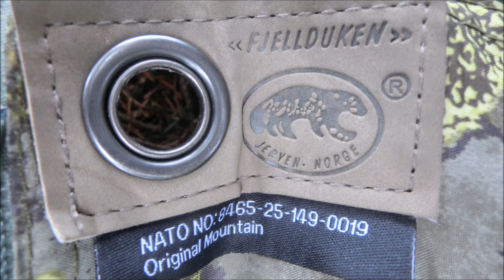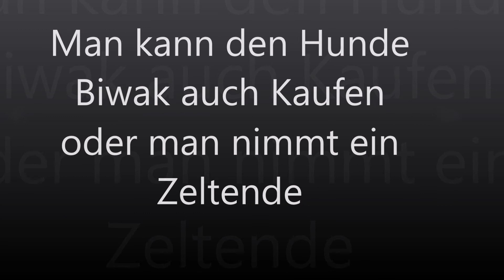Jerven Original Fjellduken Jervenduken aufbau mit Zeltenden Deutsch German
Jerven Poncho-Biwaksack Original Fjellduken Jervenduken aufbau als Poncho als Zelt mit Zeltplanen und eine davon als Hunde Biwak